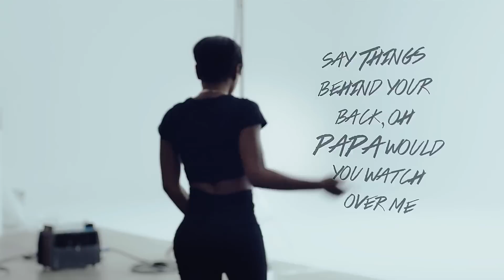My Time (Produced by Chopstix)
"My Time" is a soft and sincere single from Mo'Cheddah as she chronicles her journey through music and everything else that comes with it.

This video was directed Clarence Peters.